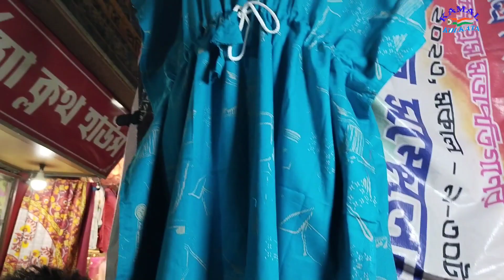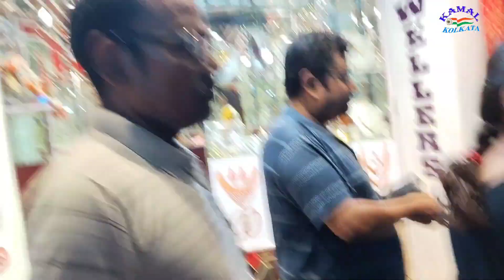বেহালার ফুটপাথ গার্মেন্টস স্টল (D H road এর পশ্চিম দিকে)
বেহালার ফুটপাথ গার্মেন্টস স্টল (D H road এর পশ্চিমদিকে)

ভিডিও সম্পাদনা/ ক্যামেরা/ সঞ্চালক/ প্রচার/ ভাবনায় আপনাদের সকলের প্রিয় কামাল মল্লিক 🙏